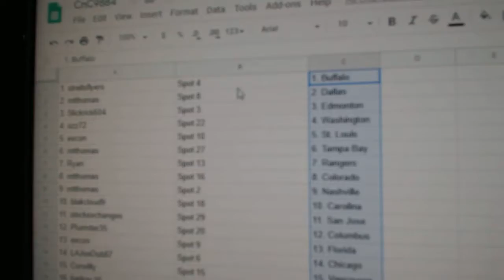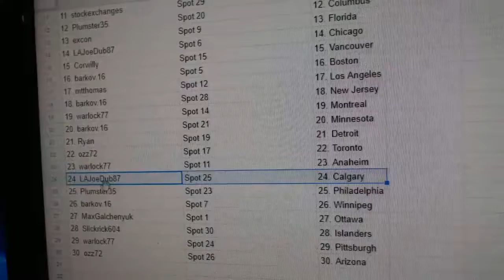Team Randoms - C&C GB #9884